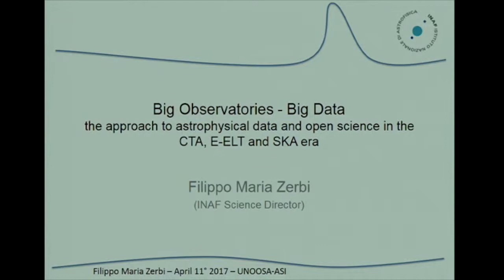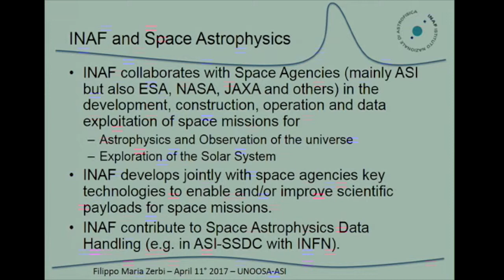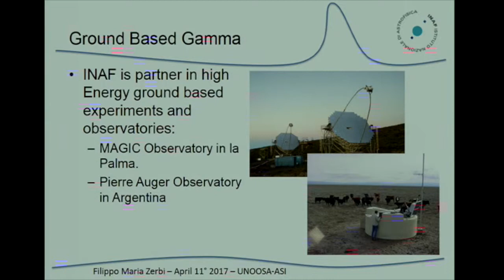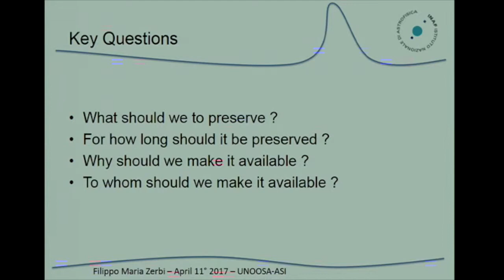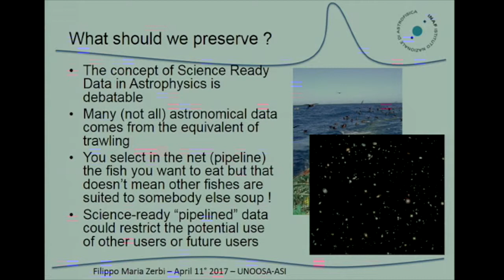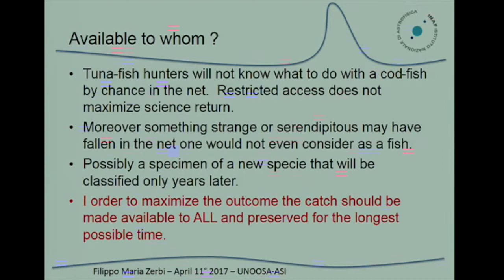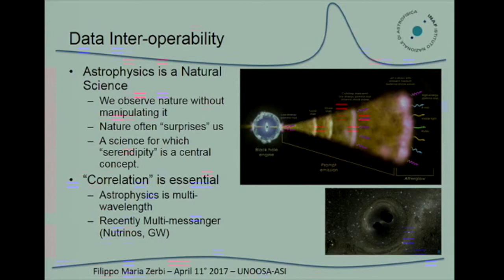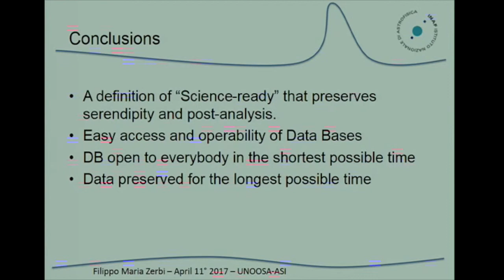Zerbi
Talk given at the Open Universe Expert meeting Rome, 11-12 April 2017